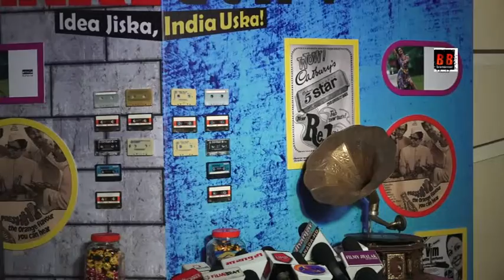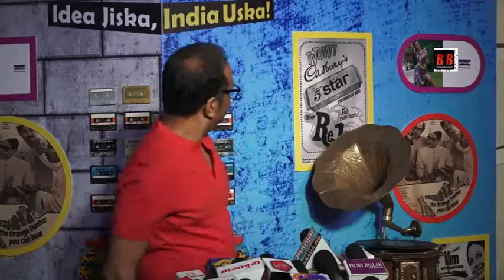Red Carpet Of The Web Series Film Thinkistan